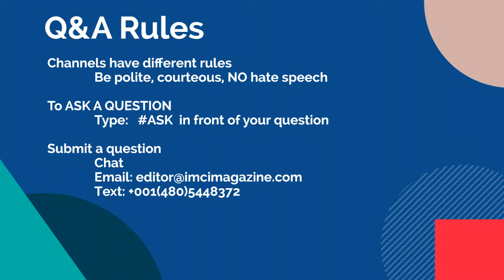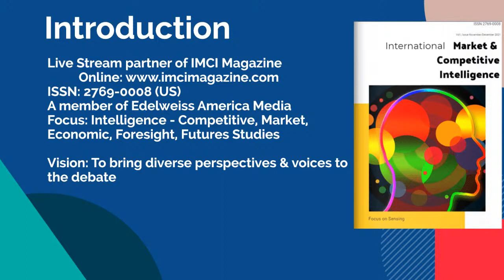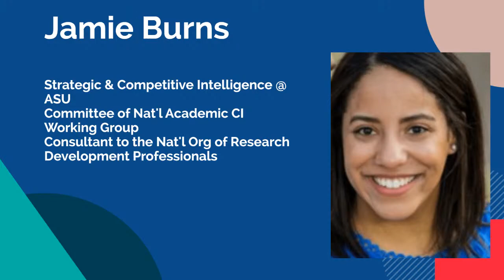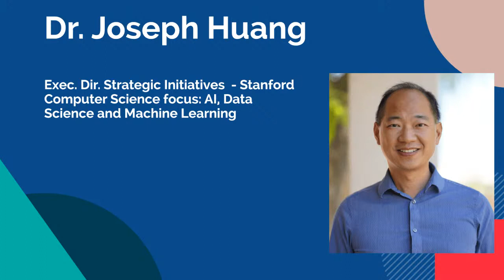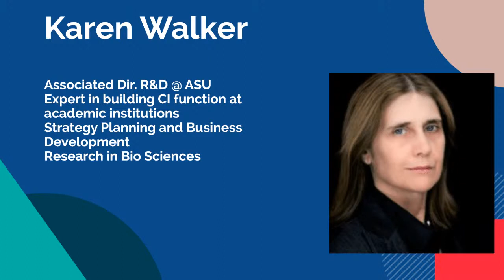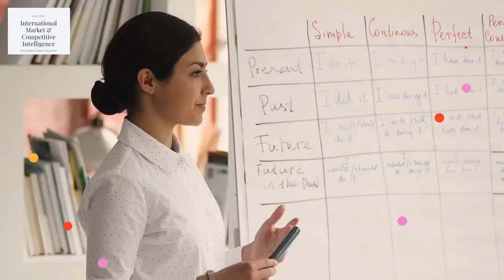Reflections: University Partnerships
In this show we welcome Dr. Asia Aslam (Palo Alto Networks), Jamie Burns (ASU), Dr. Joseph Huang (Stanford), and Karen Walker (ASU) to discuss corporation-university partnerships.
We will discuss the partnership process, how to find the best research partners, and strategies to help companies get the most out of such partnerships.
Join us!